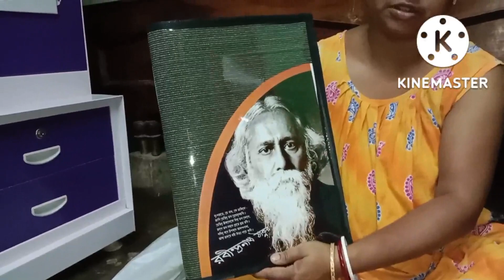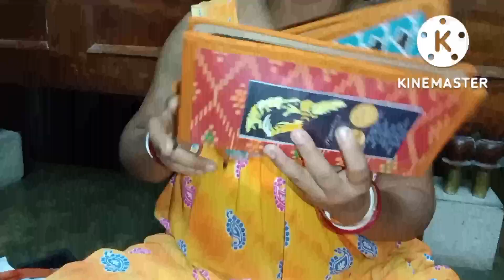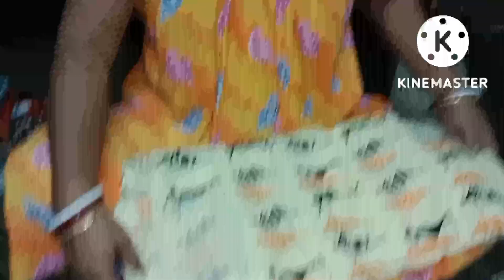বোলপুরের সোনাঝুঁড়ি হাটের জিনিস আমাকে কে দিল||আজকের দিনটা হালকা পাতলার ওপর কেটে গেলো